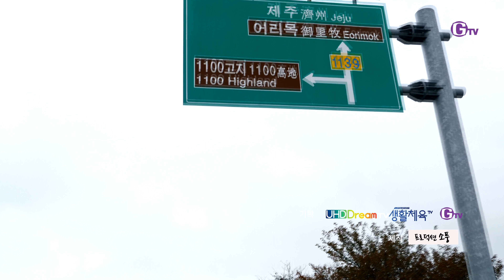#15.'제주도 라이딩 1부 'PART_3 [GTV,UHDDreamTV,생활체육TV,BerryTV]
렛츠고 라이딩 15번째 이야기
수려한 경치, 온난한 기후, 남국적인 식생·경관 등 유명한 이곳 제주도!
아름다운 해안도로 코스와 중산간 코스, 짜릿한 업힐로 유명한 1100고지까지
라이딩하시는 분들에게 성지라고도 불리는 이곳에 렛츠고 라이딩이 떴다!
과연 오늘의 코스는?
푸른빛의 감도는 아름다운 바다를 볼 수 있는 해안도로 코스와
산과 나무 들판이 수놓은 듯 펼쳐진 아름다운 가을의 경치를 느낄 수 있는 중산간도로!
제주도민이 추천하는 아름다운 코스로 지금 떠나 보시죠
제작지원 _ MERIDA
                 _ HJC
                 _ DODICI
                 - KT Olleh GiGA Genie